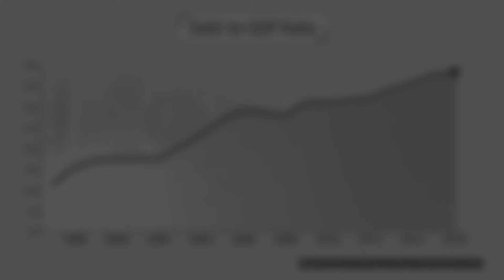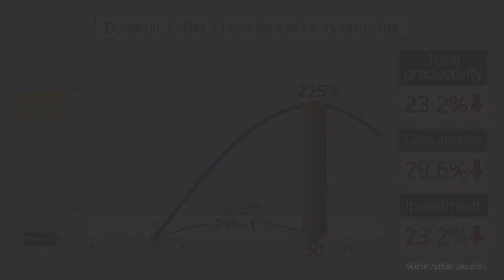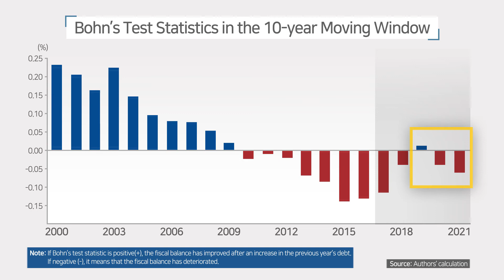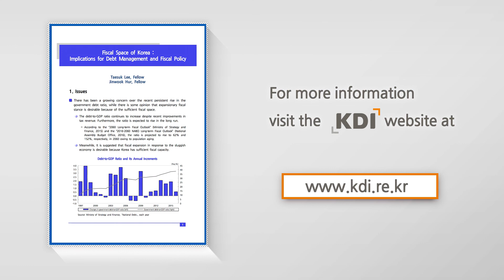Fiscal Space of Korea: Implications for Debt Management and Fiscal Policy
[Go to related Report]

There are growing concerns in Korea over the continued increase in the government debt ratio.

At the same time, there are also opinions claiming that an expansion is necessary
in response to the sluggish economy due to the current ample fiscal space.

Fiscal space refers to the gap between the current debt level and debt limit,
which means the maximum increase in government debt that can be repaid with tax revenue.

If the size of debt exceeds this level, a sovereign default may be triggered.

The IMF estimates Korea’s fiscal space to be 203% of GDP and Moody’s 241%,
categorizing it as a fiscally sound country with Norway and Australia.

KDI estimated the current level of fiscal space and economic burden of a rapid debt expansion up to the fiscal space.

The results of the analysis reveal that Korea’s fiscal space is
mainly obtained through hikes in the labor income tax, and currently marks 225% of GDP.

If government debt was to also increase by 225% of GDP,
a rate hike of 25%p in the labor income tax would be required.
This, in turn, would reduce total production, consumption and investment by over 20%.

These findings imply that even if fiscal space is of considerable size,
it may be excessively costly to actually reach such a debt ratio.

Furthermore, fiscal space may contract on sluggish economic growth
or increasing social security expenditure due to population aging.

For example, fiscal space would fall to 179% of GDP on a 2%p fall in the economic growth rate.

If government transfer payments increase 1.5 fold of the current level,
fiscal space would decline to 60% of GDP.

If both occur simultaneously, fiscal space falls to 40%.

Indeed, such risk factors could diminish Korea’s future fiscal space
and a government debt of such a size could place a heavy burden on the national economy,
so, the management of government debt should be continually examined

The primary operational deficit expanded from 2012 to 2015 then
reduced in 2016, implying that government debt management has started to improve.

In the mid-term, debt management efforts will become stronger
until 2019, but weaken again thereafter.

[Interview]

It is desirable to maintain the efforts to manage government debt while carefully responding to the mid- to long-term fiscal demand.

Fiscal expansion should be executed if necessary, but the size of expansion should be carefully decided considering the

economic costs of increasing government debt and the fiscal risks contracting the future fiscal space.

Meanwhile, it is necessary to reduce government debt when the growth rate of the tax revenue is relatively high in order

to reduce the costs related with government debt in the medium to long run.